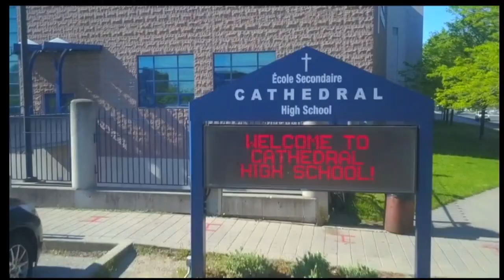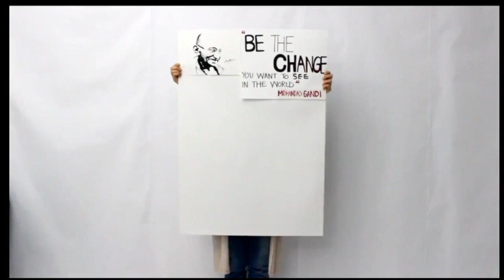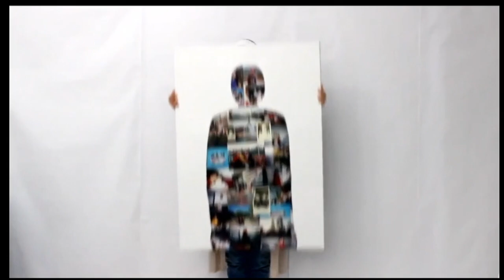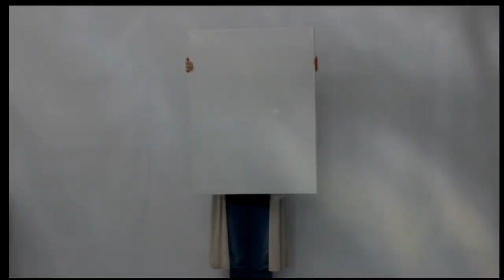CHSTV News - Wed. Sept. 12, 2018